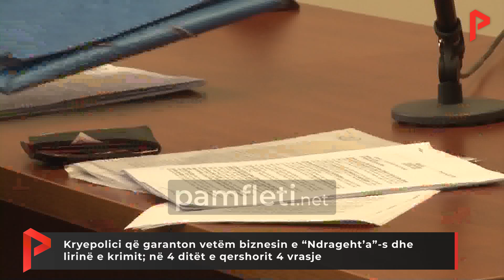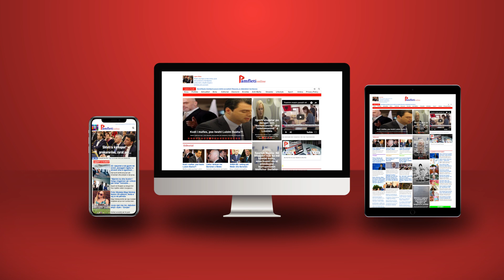Kryepolici që garanton vetëm biznesin e “Ndrageht’a” dhe krimin; në 4 ditët e Qershorit 4 vrasje